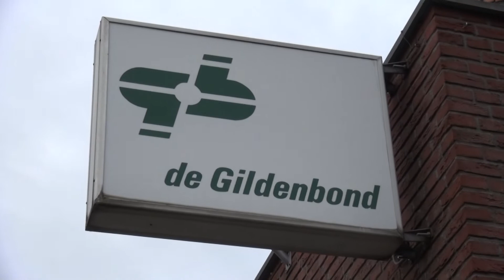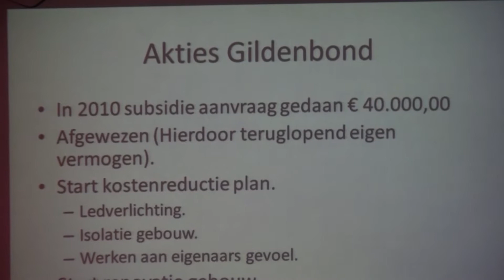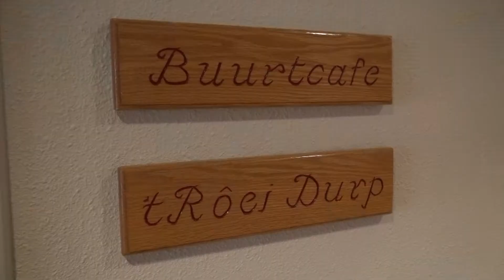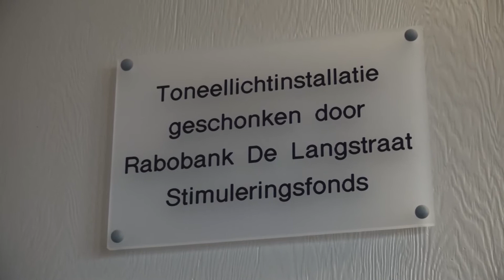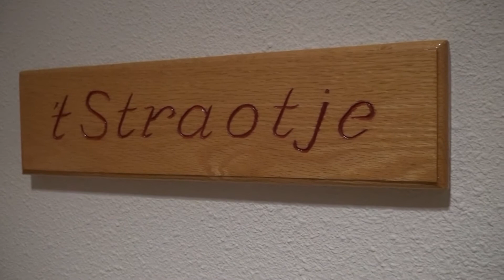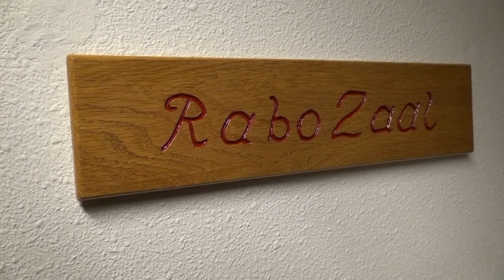Het Werkbezoek - De Gildenbond in Kaatsheuvel (Langstraat TV)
In 'Het Werkbezoek' nemen raadsleden van de gemeente Loon op Zand burgemeester Hanne van Aart mee naar bijzondere plekken binnen de gemeente. In deze uitzending brengt de burgemeester samen met Pro3 een bezoek aan sociaal cultureel centrum De Gildenbond in Kaatsheuvel. De Gildenbond vervult een belangrijke functie in het culturele en sociale leven in Kaatsheuvel.